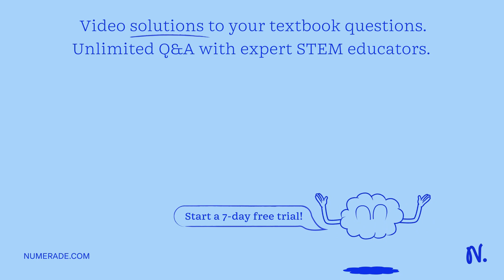Classify the following stages of the cell cycle into meiosis or mitosis: Meiosis: Mitosis